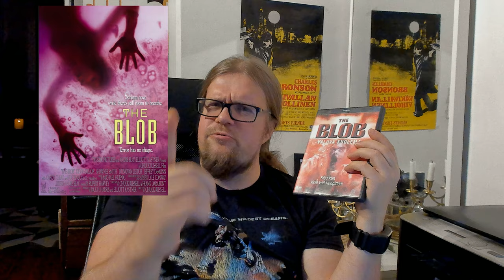Cinemadrome 19 The Blob (1988) arvostelu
Perhana sentään unohtui julkaista kokonaan tämä cinemadrome theblob jakso mutta tässä se nyt tulee. Esittelyssä myös kotimaiset VHS ja DVD julkaisut!